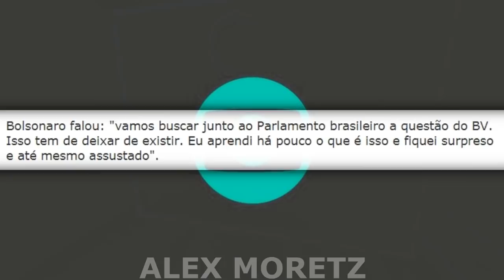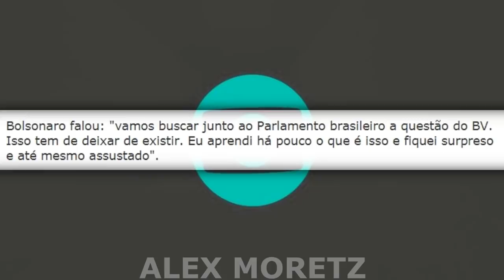BOLSONARO DECRETA O FIM DA REDE GLOBO! AGORA ELES ESTÃO DESESPERADOS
AJUDE O NOSSO CANAL PARA QUE A GENTE POSSA COMPRAR EQUIPAMENTOS E FAZER MELHORIAS: ✅✅❤

AGÊNCIA: 04 06
OPERAÇÃO: 013
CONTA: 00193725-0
           *CAIXA*